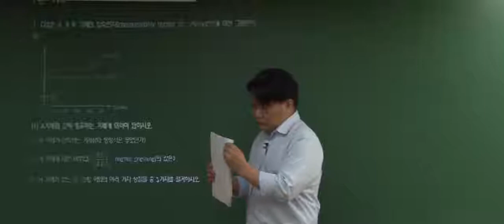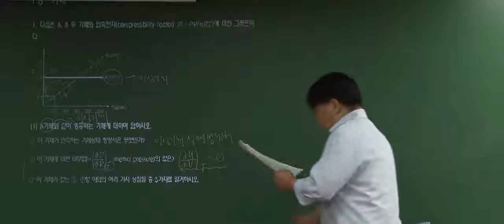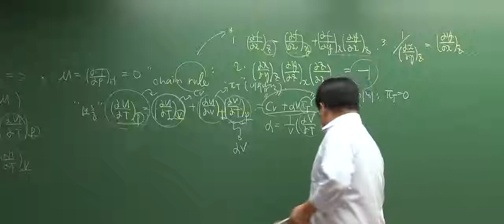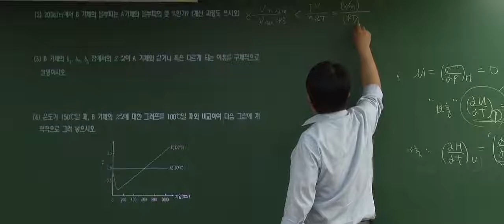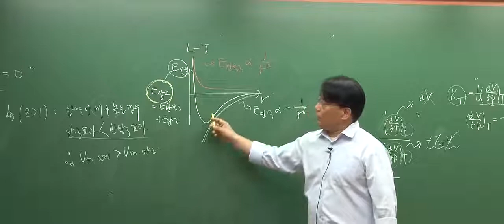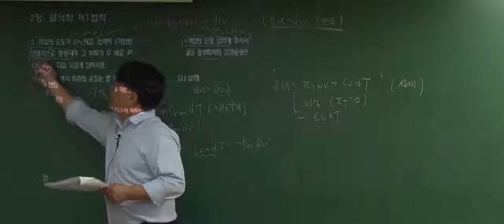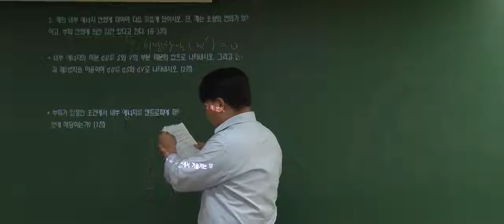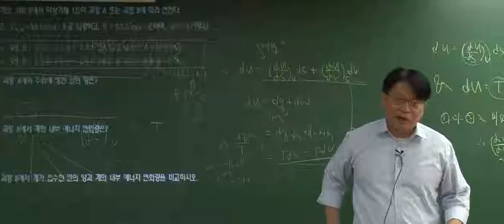[박문각임용] 2018년 7-9월 안항선 전공화학 문제풀이반 1강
[박문각임용] 2018년 7-9월 안항선 전공화학 문제풀이반 1강 영상입니다.